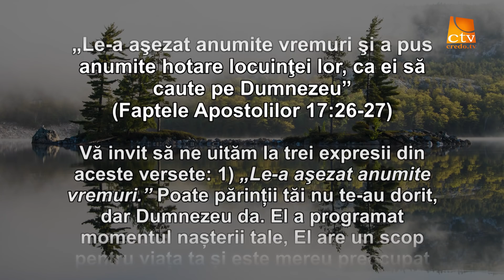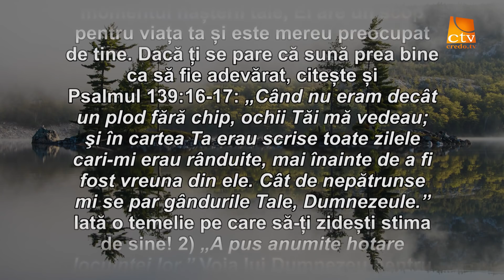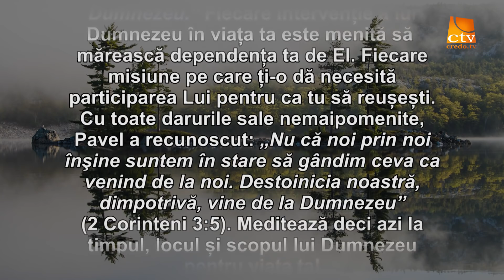Cuvantul lui Dumnezeu pt astazi - 27.05.2019